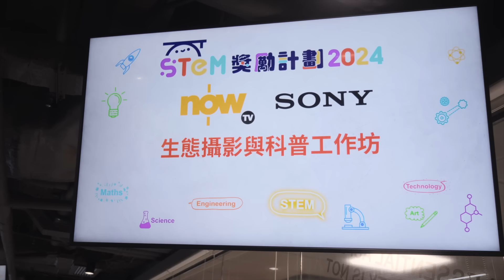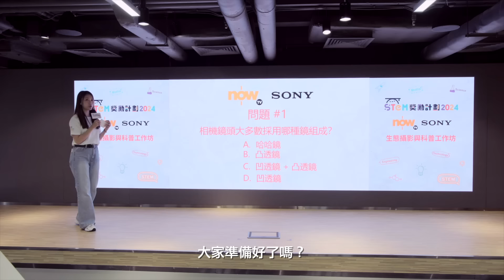Now TV x Sony 生態攝影與科普工作坊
Sony一直以”For the Next Generation”為使命，多方面支持兒童及青少年發展。早前Sony Hong Kong支持由Now TV舉辦的「STEM獎勵計劃2024」，舉行《Now TV x Sony生態攝影與科普工作坊》，為多位參加STEM獎勵計劃嘅學生包括香港小童群益會嘅會員，帶來近距離拍攝動物嘅初體驗。今次特別以生態攝影為主題，希望透過Sony CURATORS馮漢城（阿城）教授學生攝影基本知識及技巧，發掘學生對攝影嘅興趣並提升技能。同時，希望能夠提高學生嘅保育知識。活動期間預備多種爬蟲動物，讓學生活學活用，即場使用相機嘅眼部對焦及追焦功能去捕捉爬蟲動物嘅動態，大家都影得好興奮雀躍！